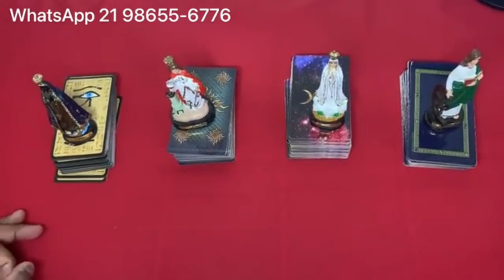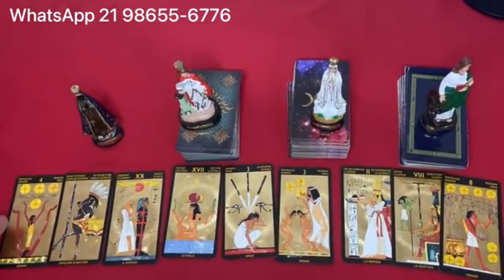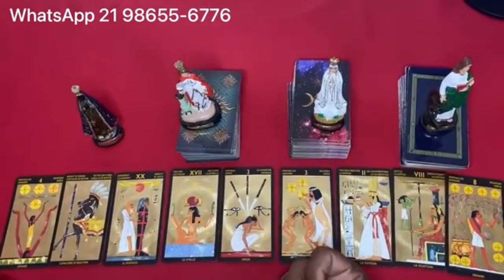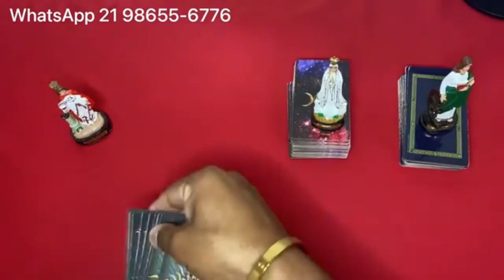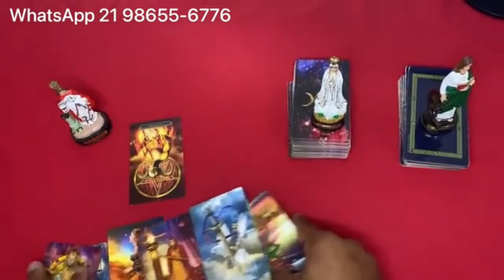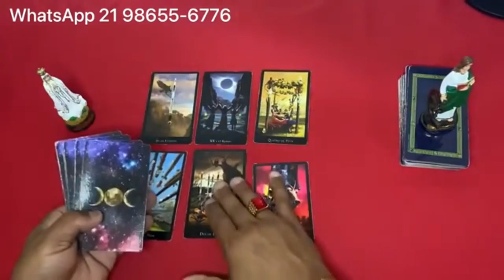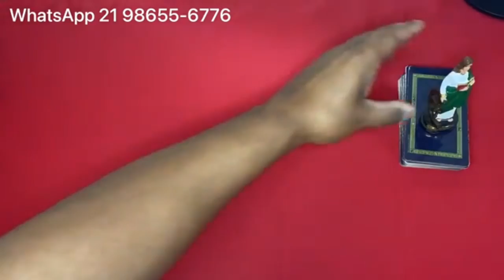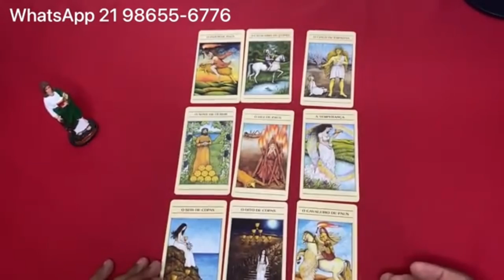Descubra Suas Respostas Com o Tarot Responde 🔮 | Leituras de tarot Diárias e Interativas